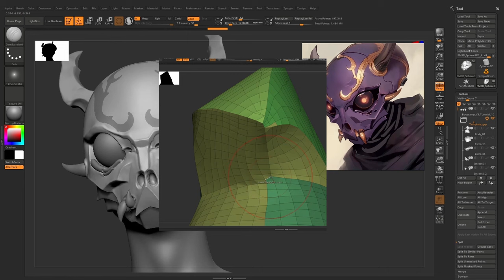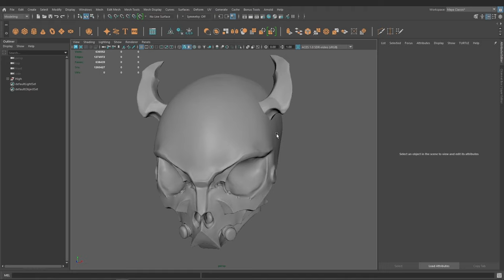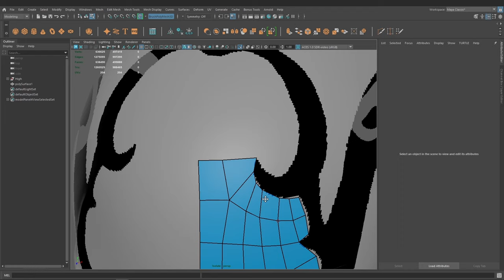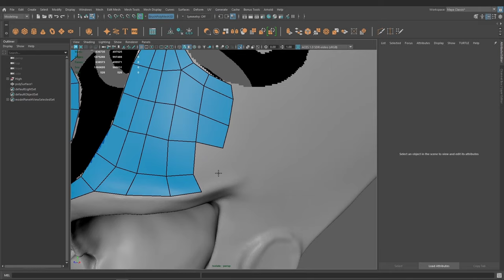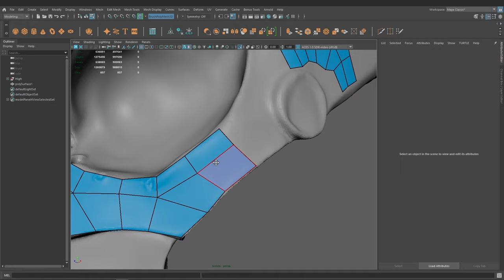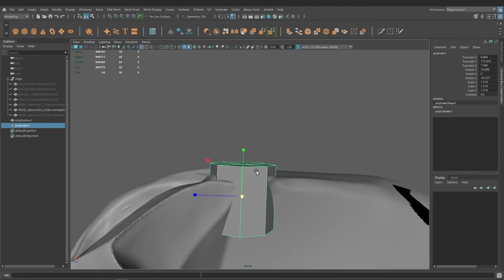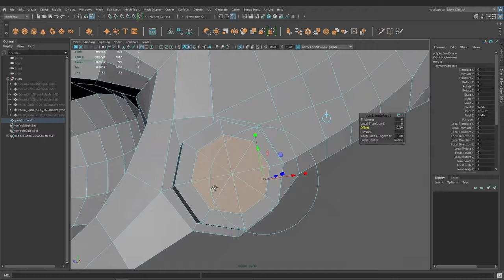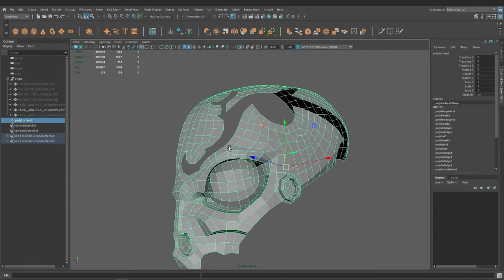[Fase 1.11 ] Highres: Intro to Retopology on Maya Pt.1 | 3D Modeling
Ganá la experiencia que la industria de los videojuegos AAA necesita!

Se parte de la comunidad de artistas y desarrolladores que son el futuro de los videojuegos!